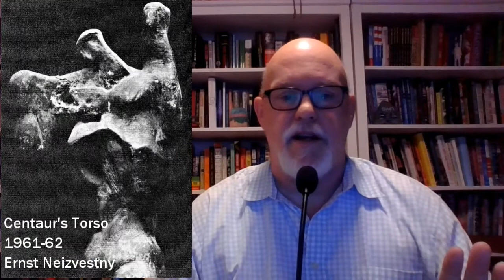Robert Boyd's Book Report: Art & Revolution by John Berger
Art & Revolution is a book-length critical biography of Soviet unofficial sculptor, Ernst Neizvestny, by left-wing English art critic, John Berger, best known for Ways of Seeing.

And check out my blog, The Great God Pan Is Dead